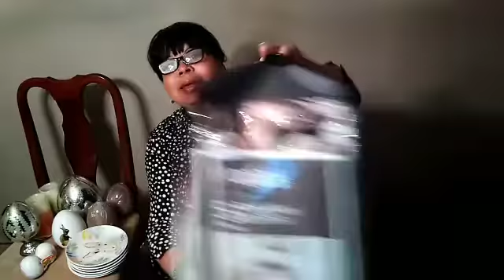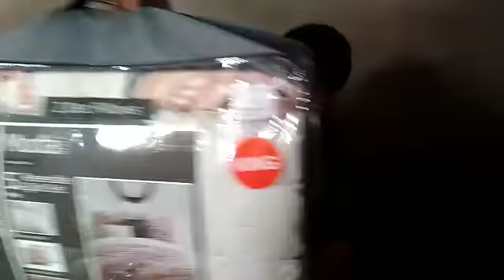Spring Haul At Ross Burlington Kroger